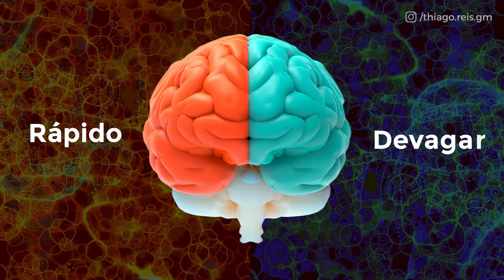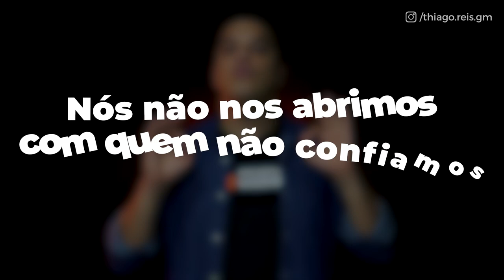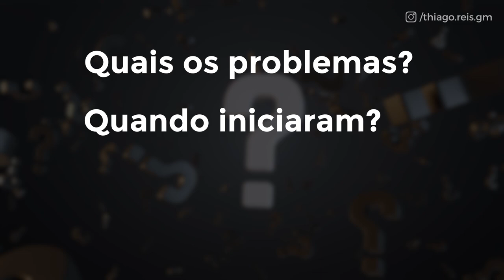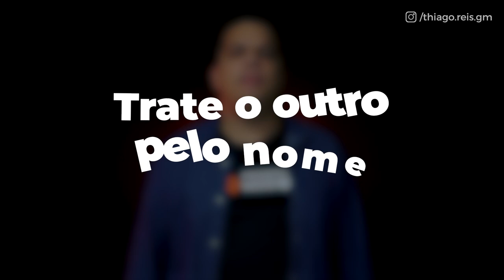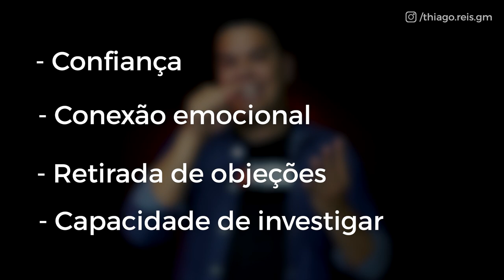Como fazer Rapport | Da Prospecção até a venda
02:20 - Teoria: rápido ou devagar
05:34 - Sorriso
06:00 - Otimismo
06:24 - Trate pelo nome
07:04 - Paciência
07:50 - Espelhamento

Falaaaa, me conta aqui, você sabe o que é o rapport em vendas?

Rapport é uma palavra de origem francesa que significa: relacionamento próximo e harmonioso em que as pessoas ou grupos entendem os sentimentos e ideias uns dos outros e as comunicam bem.

Toda vez que você ouvir a palavra rapport no contexto de vendas, entenda que estamos falando sobre a construção de relacionamentos concretos, que não são baseados em mentiras.

O Rapport é uma técnica da PNL (programação neurolinguística) que oferece diversos benefícios para aqueles a utilizam!

Essa técnica é uma das maneiras mais rápidas se criar confiança em um diálogo. Ao usar Rapport fica mais fácil persuadir e convencer seus clientes!

Ao mostrar para o cliente que você é semelhante a ele, você está gerando confiança. O cliente para de se questionar e passa a te olhar como alguém que está realmente preocupado com ela.

O cliente confia que o vendedor poderá entregar algo que consiga resolver os problemas que ele possui, e o vendedor acredita que possui algo de valor para aquele cliente!

Outro benefício que o Rapport oferece é o aumento na sua relação interpessoal, parecendo que existe uma relação mais forte entre você e seu cliente.

Ah, antes de entrar mais a fundo nas técnicas de Rapoort, preciso te explicar uma teoria importante:

Criada pelo cientista Daniel Kahneman, ganhador do prêmio Nobel de economia, a teoria explica que nosso cérebro se divide em duas pontas:

uma ponta rápida, que toma decisões mais instantâneas
uma ponta lenta, que toma decisões de uma forma devagar

Na verdade, o principal trabalho dessa pinta lenta, também chamada de sistema 2, é validar se as decisões tomadas pela ponta rápida (sistema 1) foram certas ou erradas.

No seu livro “Rápido e Devagar”,  Daniel Kahneman explica exatamente essa correlação  entre os dois lados do nosso cérebro!

Você pode estra se perguntando: “Thiago, mas qual a relação entre essa teoria e o rapport?”

Quando você usa da semelhança para gerar confiança no cliente, você está usando uma falha existente no sistema 1 do cliente  que está o tempo todo querendo confitmar que você é igual a ele.

Quando você  passa esse nível de confiança, naturalmente você aumenta sua capacidade de influência|!

Entenda: nunca tomamos uma decisão de compra com uma pessoa que não confiamos.Mesmo que aquele seja o melhor produto, que te entregue mais valor e que esteja com o preço melhor.

2) Nós não nos abrimos com quem não confiamos. Se você vende um produto complexo ou parte do seu trabalho é fazer vendas consultivas é necessário fazer perguntas e investigações.

Todas as perguntas necessárias são delicadas, uma vez que, como humanos, detestamos admir  franquezas.

Então até mesmo para ser mais consultivo e conseguir medir melhor o cenário atual do cliente, é preciso que você se conecte com o cliente.

3) Venda é emocional. Por mais que a gente justifique com motivos racionais, sempre tomamos uma decisão de compra por um motivo emocional.

Aqui estão algumas técnicas simples que vão te ajudar a ampliar sua capaciaadade de conexão e construção de rapport

🔶 Sorriso

Ele é a chave universal do Rapport!

No seu próximo atendimento, comece sorrindo! Isso vai passar para o cliente a sensação d que você está feliz e você vai criar  uma conexão maior.

🔶 Otimismo

O otimismo traz uma sensação de segurança e poder!

Quando você vê alguém otimista que sabe o que está acontecendo e tem segurança no que fala, você passa a naturalmente confiar mais nela.

🔶 Trate o outro pelo nome

Quando você fala o nome de outra pessoa, ainda mais de estranhos, você acaba gerando muito mais proximidade.

Isso acontece por que normalmente as pessoas que mais repetem o nome do seu cliente são amigos, familiares e pessoas que ele conhece bem.
🔶  Paciência

Por mais óbvio que pareça, é necessário saber ouvir! preste muita atenção no que seu cliente está falando e fazendo!

isso mostrará para o cliente que voccê se imporata com ele e suas necessidades, criando conexão!

🔶  Espelhamento

Espelhamento nada mais é que repetir o comportamento, desde falas a ações físicas, do seu cliente.

Quando você imita os movimentos e tom de voz de outra pessoa, é como você passasse uma mensagem inconsciente para que ela confie em você.

Atenção: se utilizar essa técnica, você precisa ser discreto! Senão você pode acabar irritando a outra pessoa.

Dica: se você está no mercado B2B, invista pesado em pesquisas. Assim você consegue entender melhor sobre o segmento do cliente sobre o cargo e outras informações que mostram que você de fato se preocupou com ela!